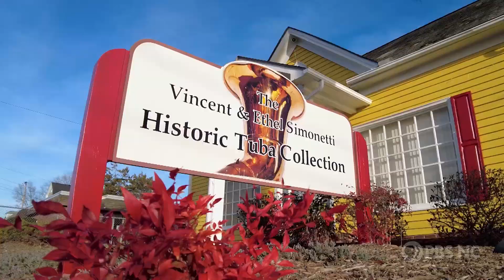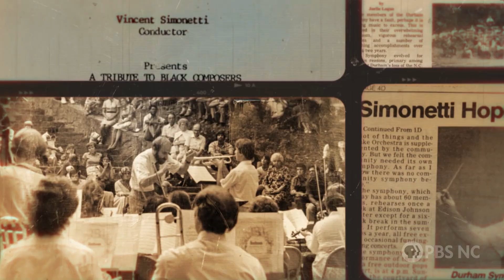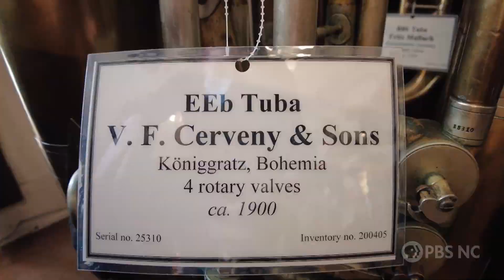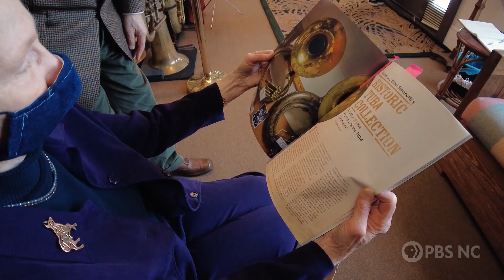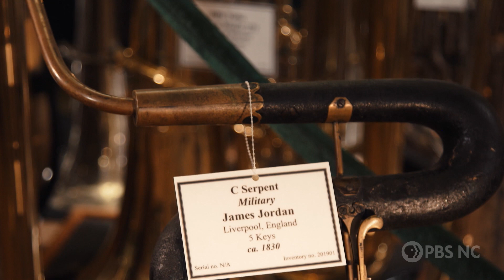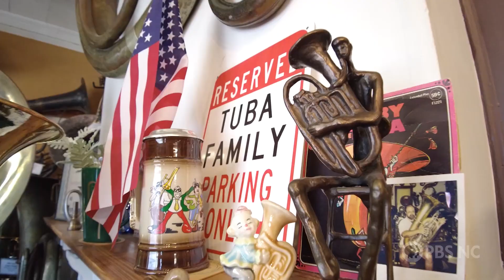The Vincent & Ethel Simonetti Historic Tuba Collection: World's Largest Private Collection of Tubas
With over 350 instruments, the Vincent & Ethel Simonetti Historic Tuba Collection in Durham, North Carolina, is the largest private collection of instruments in the tuba family.

Vincent Simonetti began collecting tubas in 1965 when he became principal tuba in the North Carolina Symphony.

The collection represents a cross-section of the history and development of the various members of the tuba family, from its inception circa 1830 to the present.

Collection hours:
Tuesdays and Thursdays 3 p.m. - 6 p.m. by appointment only.

*No admission fee during regular visiting hours. Visits to the collection during non-visiting hours are possible, but require an appointment and a minimum of a $25 donation.

Durham, NC